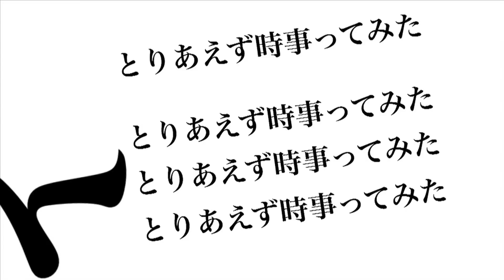オノ・ヨーコがデザインしたメンズウェアとPDRさんタグがヤバすぎ！？